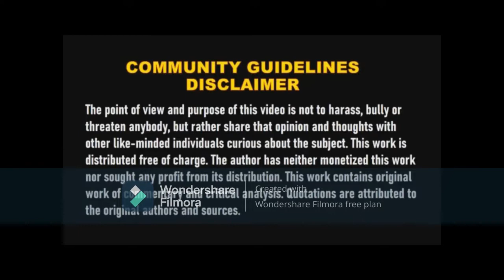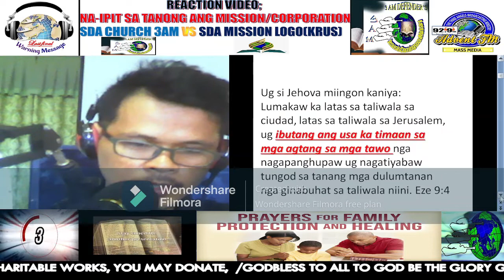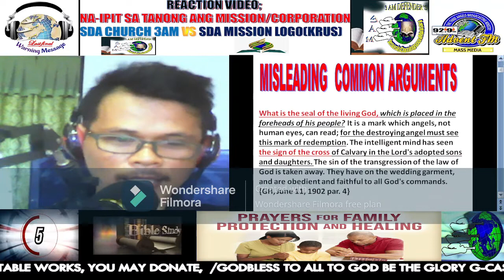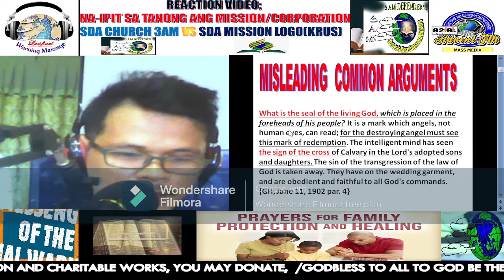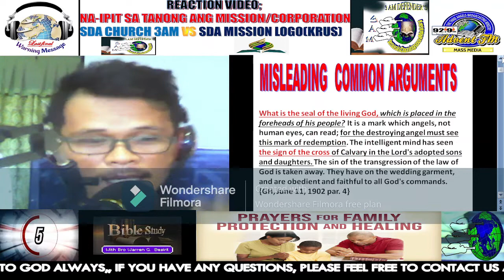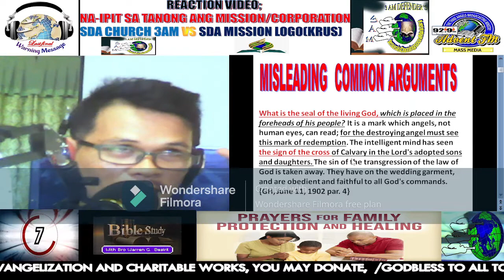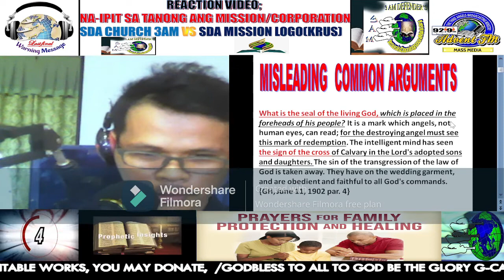Heto na !! ANG KRUS UMANO ANG SELYO NG DIOS AT NASA NOO ITO NG TAO, AYON SA ADVENTIST MISSION!!